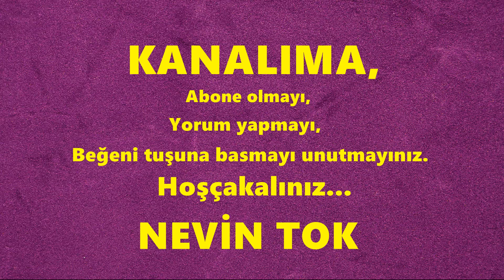KREMALI ISPANAK SOSLU MAKARNA - PASTA WITH SPINISH SAUCE WITH CREAM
Makarnayı Kremalı Ispanak Soslu olarak hazırlayın, sunumu ve görseli ile keyif içinde yiyebilirsiniz. Afiyet olsun...
Prepare the pasta with Creamy Spinach Sauce, you can enjoy it with its presentation and visuals. Bon appetit...